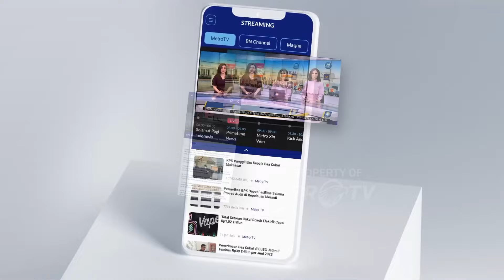Jadwal Babak 16 Besar Euro 2024, Lengkap dengan Preview Singkat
MetroTV, Babak 16 besar Euro 2024 akan digelar mulai Sabtu (29/6) malam hingga Rabu (3/7) dini hari WIB. Sebanyak 16 tim terbaik Eropa akan berjibaku untuk memperebutkan tiket perempat final.